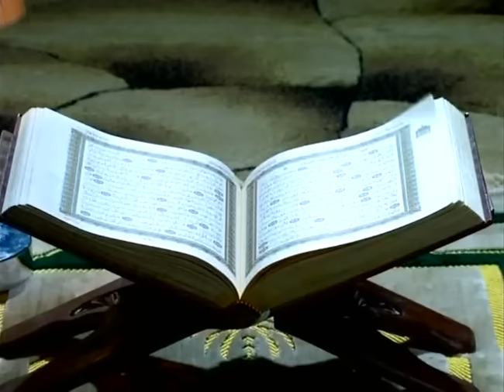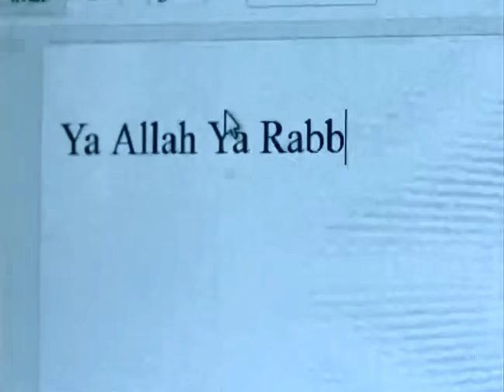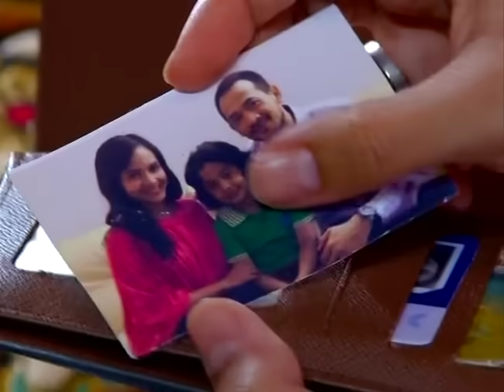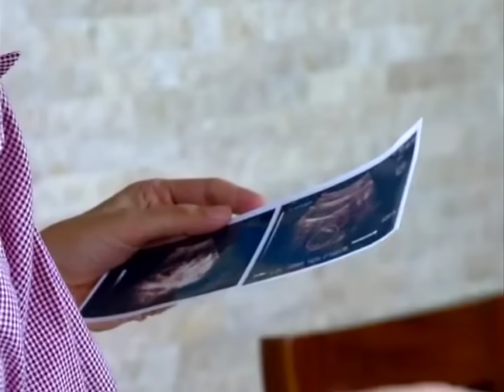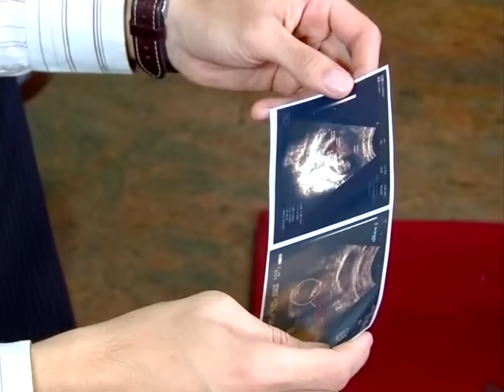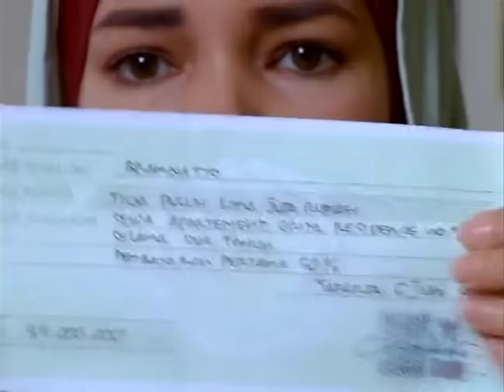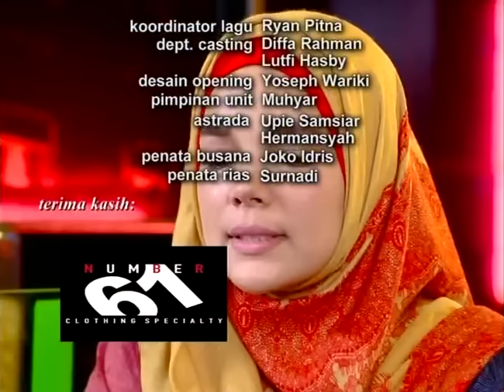Catatan Hati Seorang Istri Episode 13